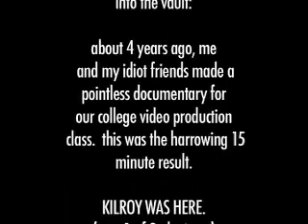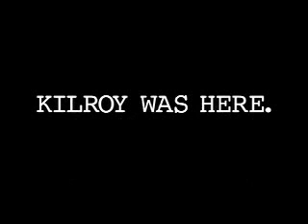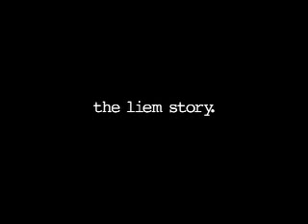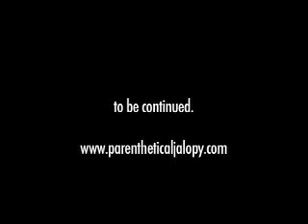Kilroy was here